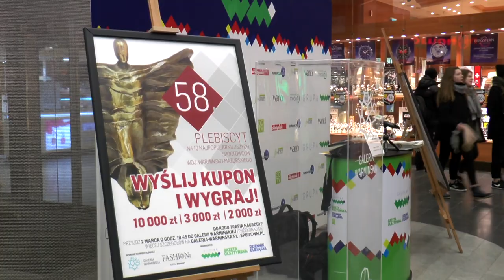Artur Dryhynycz rozmawia z Janem Hadravą z Indykpol AZS Olsztyn